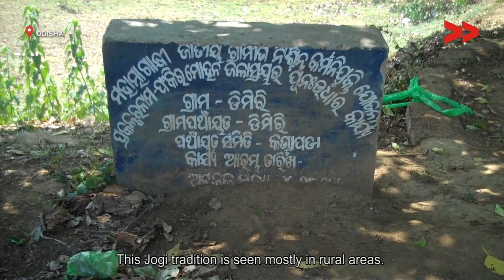Distinct tradition in Dimiri village, Odisha - Saroj reports for Indiaunheard